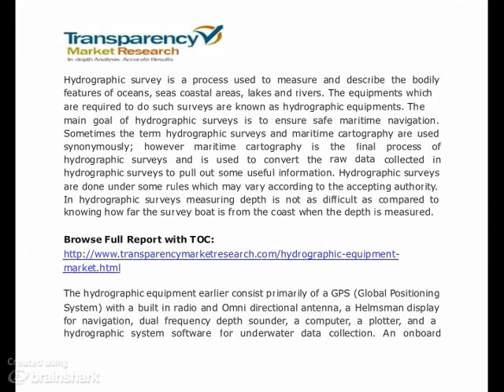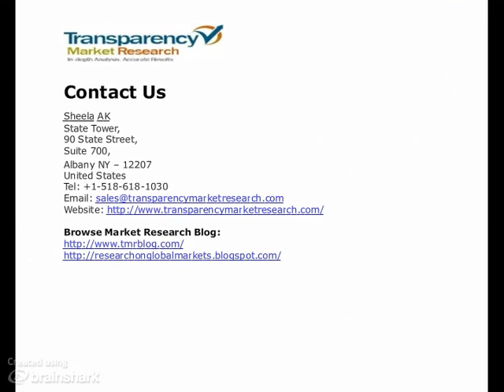Hydrographic Equipment Market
- Transparency Market Research includes new market research report "Hydrographic Equipment Market - Global Industry Analysis, Market Size, Share, Growth, Trends And Forecast, 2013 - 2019" to its huge collection of research reports.